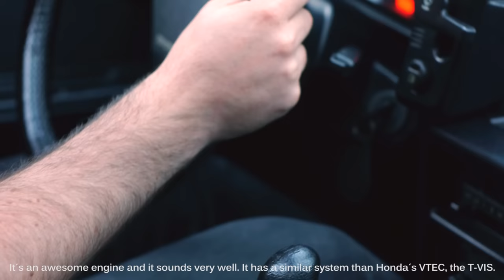Toyota MR2 AW11 - Gear98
Fran nos cuenta la historia de su Toyota MR2 AW11 y como es, si quieres la tuya, escríbenos a o a nuestro fb!
-Subtitulos por Francisco Zarigüello.
-Escenas rodadas por especialistas en circuito cerrado.